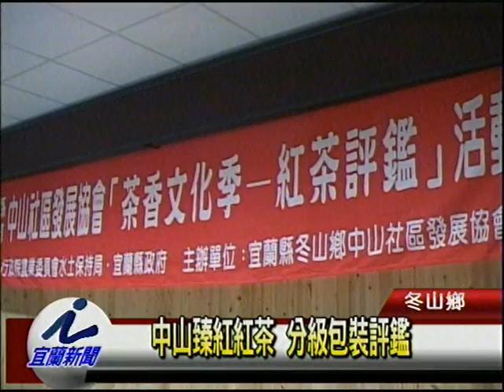中山臻紅紅茶 分級包裝評鑑